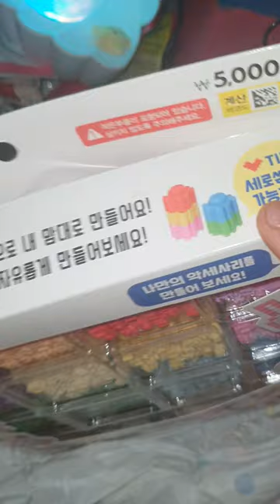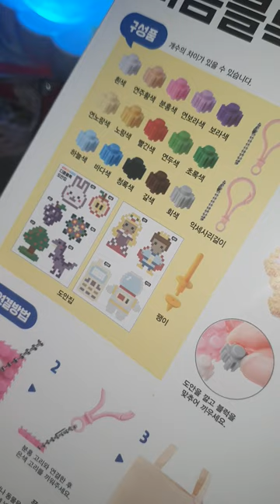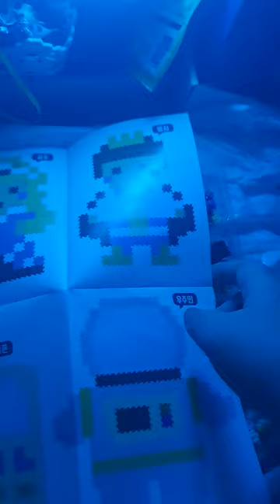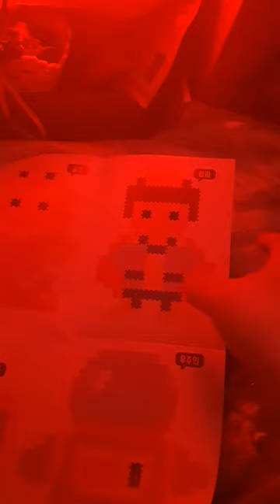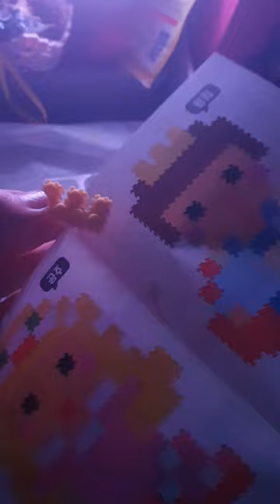디폼 블록 왕자 만들기 / 수다 겁나 많아요 / 목아파서 상태 안좋아요 _우울하고 일도 잘 안돼서 컨디션이 안좋아서 다소 우울한 이야기가 나올수 있어 소리 끄고 보셔도 되요 /취미